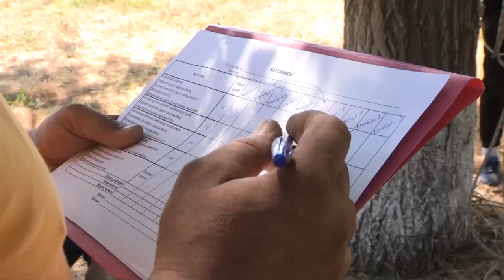В ЮКО прошел молодежный фестиваль "Shymkent Tau Fest 2017"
Лето в южном Казахстане отличная пора - жара, солнце. Провести свой выходной в такую погоду лежа на диване априори невозможно. Поэтому специально для молодежи области организовали молодежный фестиваль Тау-Фест, на котором ребят ждали костры, палатки и отличный отдых на природе.